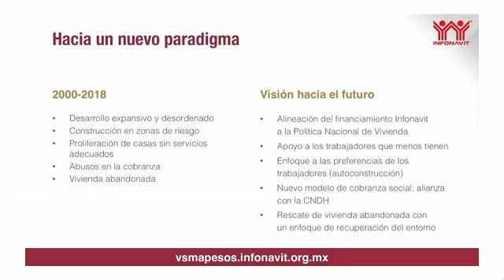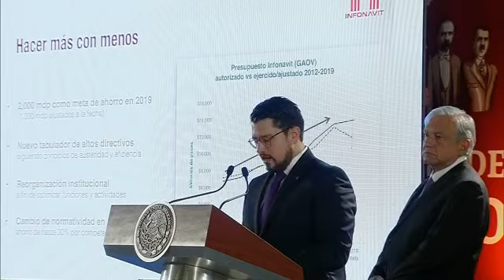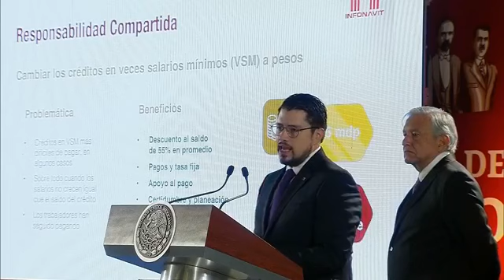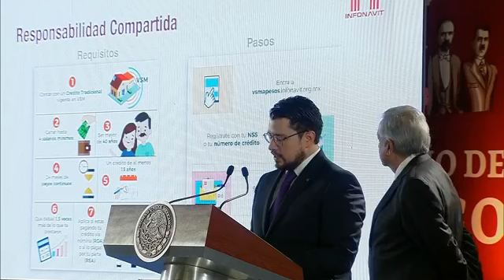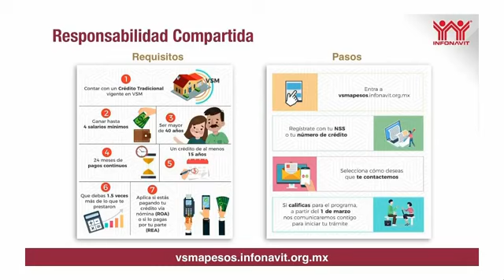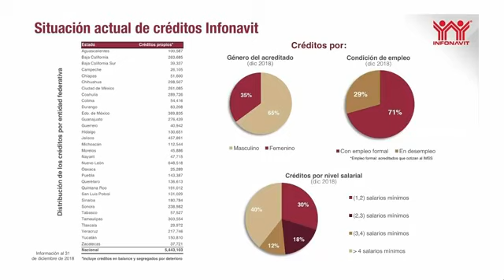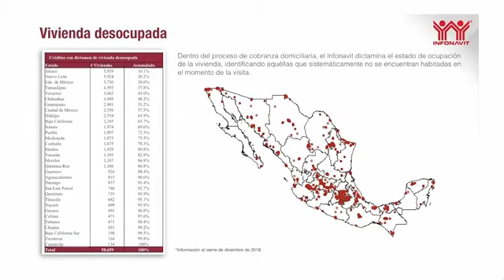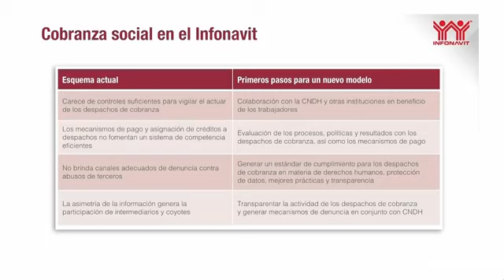Conferencia de prensa AMLO 06/02/19 Política Nacional de Vivienda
Conferencia de prensa AMLO 06/02/19

- En abril se dará a conocer nueva  Política Nacional de Vivienda
- Secretaria de Gobernación Olga Sánchez aclara tema sobre declaración de bienes